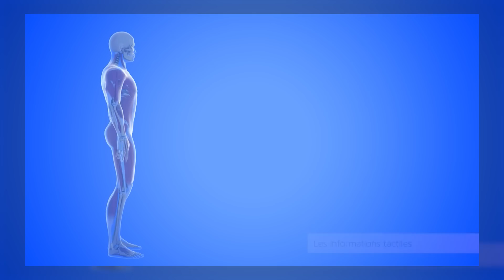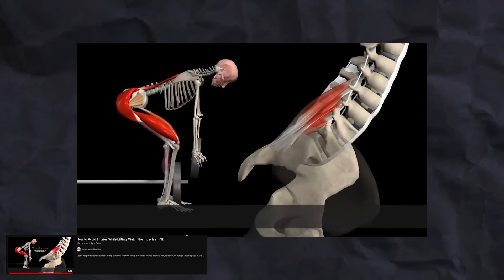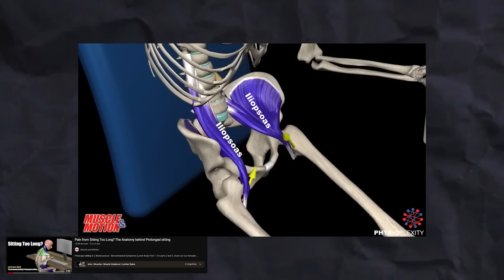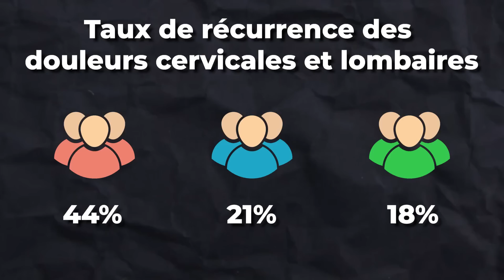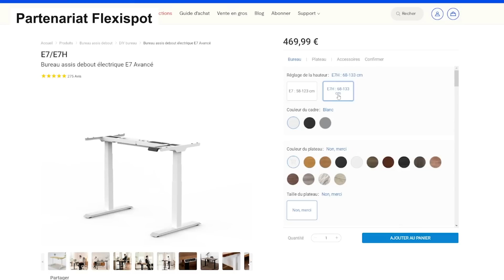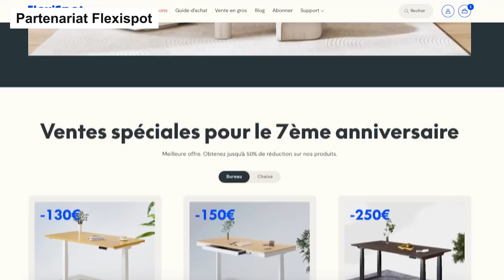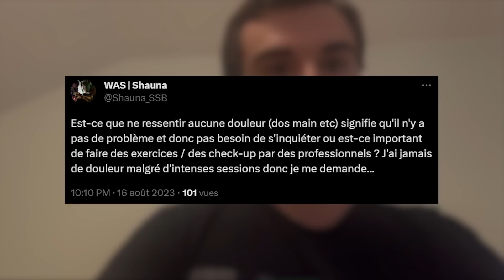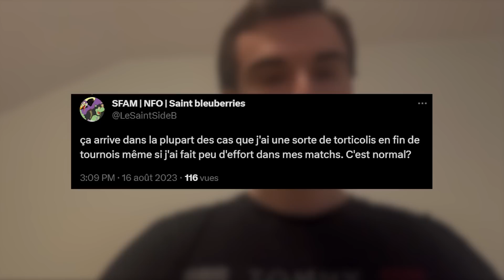La POSTURE Idéale pour le GAMING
Avec le code "7ANNIVE7", profitez de grosses réductions sur le site de Flexispot

On se retrouve pour le second épisode de Esport & Santé qui concernera cette fois la posture !

Je rappelle une énième fois mais cette vidéo à surtout pour but informatif !
Je ne suis pas médecin alors si une douleurs persiste je vous prie d'aller consulter au plus vite.

Rien n'aurais pu être possible sans l'immense aide des professionnels qui m'ont accompagné lors de l'écriture et la relecture de cette vidéo. Ils ont tous aidé sur leur temps libre alors je vous met leur liens ici :

Lien des différentes études :
Epidemiology of musculoskeletal disorders among computer users: lesson learned from the role of posture and keyboard use
The role of ergonomic saddle seats and magnification loupes in the prevention of musculoskeletal disorders
The effects of active break and postural shift interventions on recovery from and recurrence of neck and low back pain in office workers

Miniature par @Nixop

Bon visionnage !

00:00​​​​ - Introduction
​​​​00:35 - Les Bases
01:36 - La position "Idéale" ?
01:46 - Bien positionner sa tête
03:01 - Bien positionner son dos
04:02 - Bien positionner ses bras
05:03 - Bien positionner ses jambes
05:52 - L'intérêt des pauses
07:28 - Prévenir et soulager les douleurs
08:20 - Reconnaitre une chaise ergonomique ?
09:26 - Quid des bureau assis-debout (Partenariat avec FlexiSpot)
10:30 - Vos questions
10:38 - "Doit-on plier les genoux ou pencher le dos pour ramasser notre manette ?"
11:28 - "Quels exercices faire pour soulager le bas du dos ?"
12:48 - "Ne ressentir aucune douleurs, c'est grave ?"
13:45 - "Que penses-tu de l'utilisation d'un coussin pour les bras ?"
14:25 - "J'ai un torticolis à la fin de mes games, est-ce normal ?"
15:54 - "La meilleur position pour mettre ses jambes ?"
16:42 - Conclusion